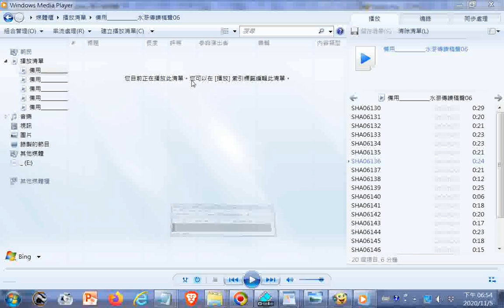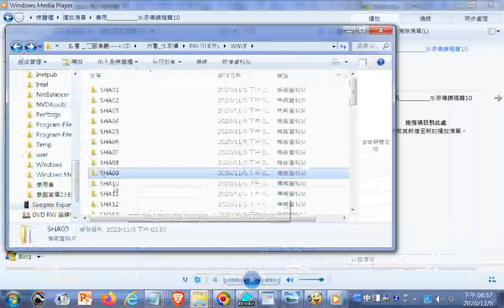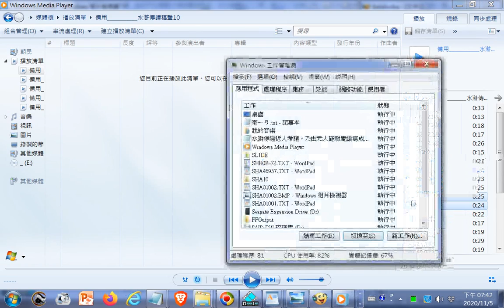操作實況影片#音樂媒體櫃建立#播放清單的過程含#排序與#儲存播放清單+附加的聲音是#INTRODUCTION TO DAO html#先 天 大 道 簡 介